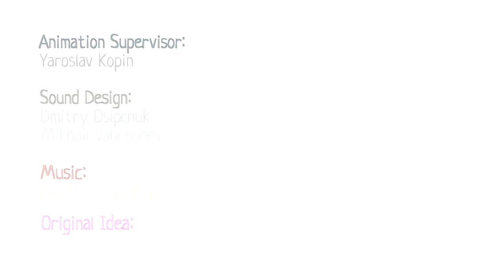Mocas Little Monster Cars cartoons full episodes. Vehicles & An aquarium. Toy cars & trucks for kids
Come and watch full episodes of Mocas Little Monster Cars cartoons on our official channel! Let's have fun with toy cars for kids, toy trucks for kids, toy vehicles and an aquarium in a new episode of your favorite car cartoon for kids.

00:00 - An aquarium
05:16 - The toy trains
09:14 - A catapult
14:55 - A ramp